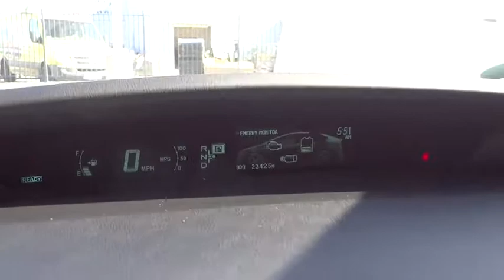2015 Toyota Prius used, Ontario, Corona, Riverside, Chino, Upland, Fontana, CA 2077977P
2015 Toyota Prius

Crown Toyota
1201 Kettering Drive

2015 Toyota Prius Two - Toyota Certified Hybrid,  Low miles! Clean one owner Carfax, bluetooth wireless and backup camera.brAll Pre-Owned Toyota or Scion vehicles come with complimentary maintenance for one full year. Exclusively at John Elway's Crown Toyota! brToyota Certified Pre-Owned means you not only get the reassurance of a 12mo/12,000 mile Comprehensive warranty, but also up to a 7yr/100,000-Mile Powertrain Limited Warranty, a 160-point inspection/reconditioning, 1yr Roadside Assistance, trip-interruption service, rental car benefits, and a complete CARFAX vehicle history report.brbrAt John Elway's Crown Toyota we focus on what's really important - your experience. Our One Price, Simple, No Games philosophy takes the hassle and frustration out of buying a vehicle. We monitor the market for what each vehicle is actually selling for after all the hours of back and forth negotiation. Then we post one price - our BEST price - on every vehicle upfront, saving you time and frustration. John Elway wants to be ''YOUR''Toyota dealer.